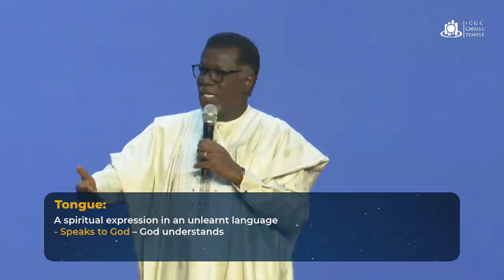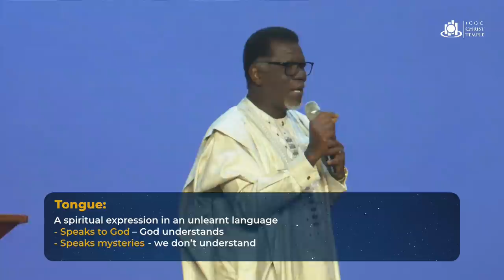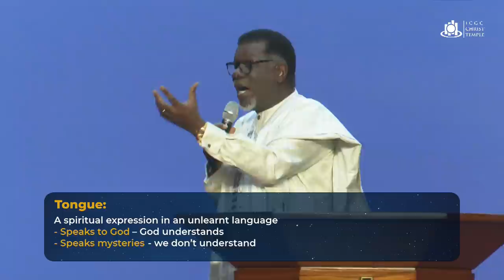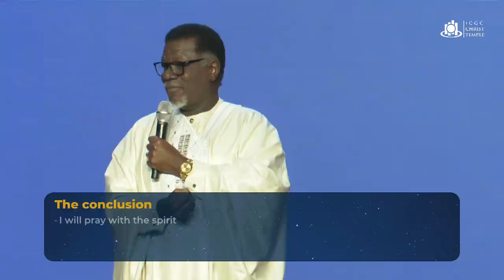Praying In The Spirit - Pt.1